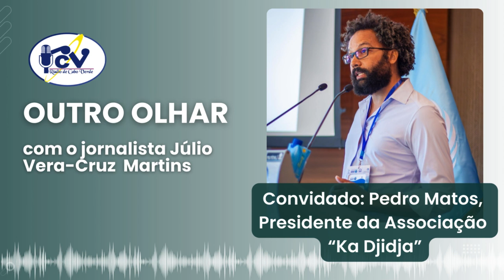OUTRO OLHAR: Presidente da Associação «Ka Djidja» propõe o queijo do Fogo a património gastronómico